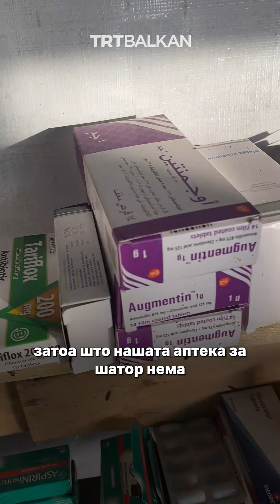Аптека во шатор во Газа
„Животот овде не наликува на човечки живот.“

Откако беше сведок како луѓето се мачат да пристапат до основните лекови во опколената Газа, фармацевтот Ахмед Насер Хелес одлучи да го претвори својот шатор од бегалскиот камп во аптека. Ахмед, кој ја загуби својата куќа и 2 аптеки што ги поседуваше за време на израелските бомбардирања, известува за тешкотии во снабдувањето со лекови.